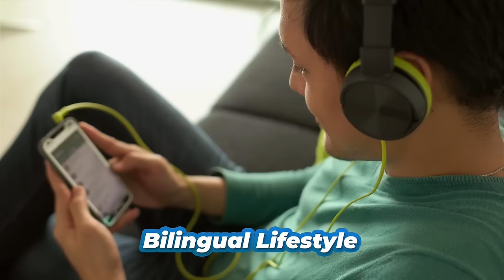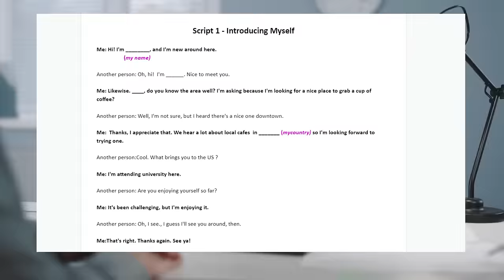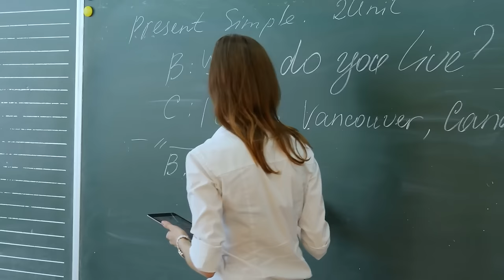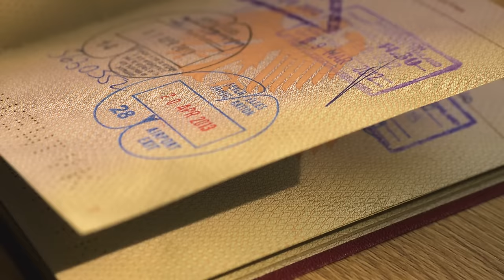10 Lessons I've Learned in 10 Years of Teaching English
It’s really crazy for me to think, I’ve been actively helping learners from all around the world improve their English for over 10 years! During much of this time, I’ve created content for millions of learners like you, communicating personally with thousands, and hearing about your biggest frustrations when it comes to learning English.

Between my experience teaching and learning six different languages myself, I’ve identified some key secrets that truly help people go beyond the classroom and develop their English skills effectively. In this video, I will share with you 10 lessons I’ve learned as an English Teacher over the past 10 years.

Speak English NOW!